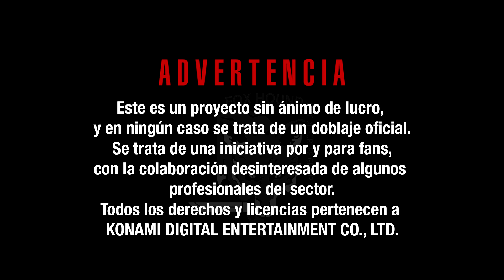METAL GEAR SOLID 2 - Asalto al Buque (Castellano) #2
Reparto:
Solid Snake (ALFONSO VALLÉS)
Otacon (QUIQUE HERNÁNDEZ)

NACHO TORRES (@NachoTowersJim)
JOSÉ MELLINAS (@JoseMellinas_)

Con la colaboración de:
JOSE RAMÓN (JOSEDEK) · @josedek
ANTONIO M.Z. (XTREMESNAKE) · @amartinezxt
MR.KOJIMAN · @MrKojiMan
ENRIQUE TORRES · @mushrathion
ROBERTO BARTOLOMÉ · @roberzamora

Editado por JOSÉ MELLINAS (@JoseMellinas_)

@MGSCASTELLANO en Twitter